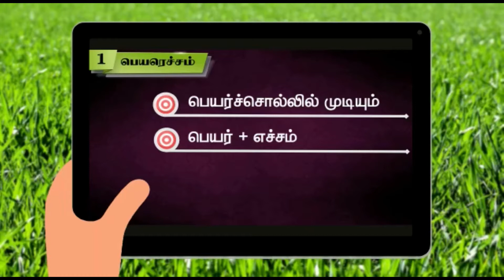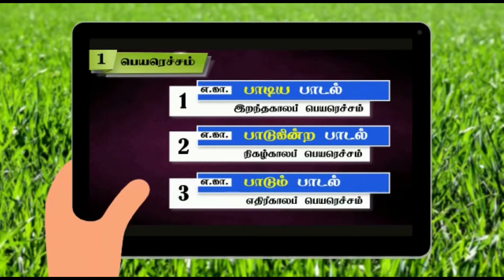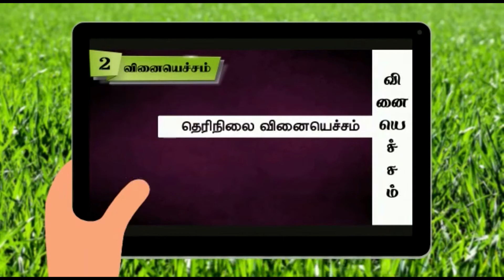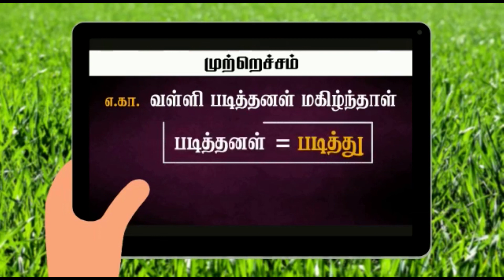8th Tamil-எச்சம் Video